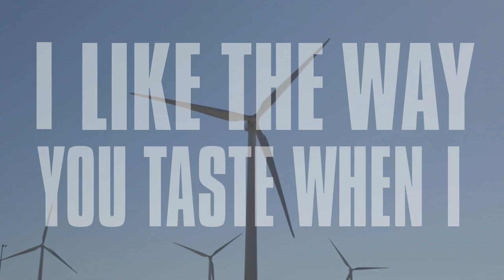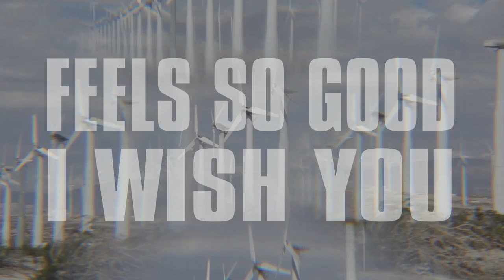Semi Precious Weapons - Aviation High (LYRIC VIDEO)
Video by Stevy Pyne